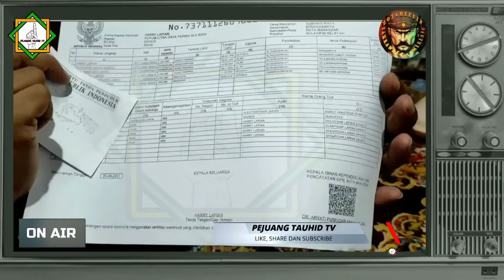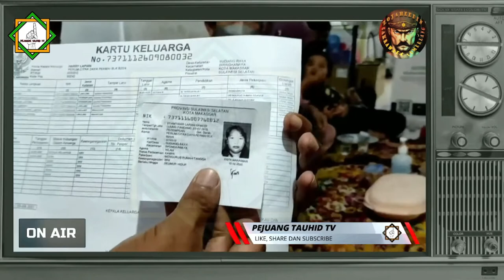Alhamdulillah, Bertambah lagi saudara muslim kita